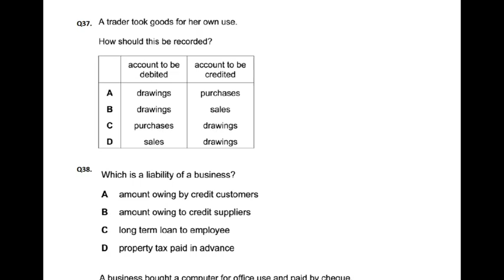Double Entry - MCQ - Q39